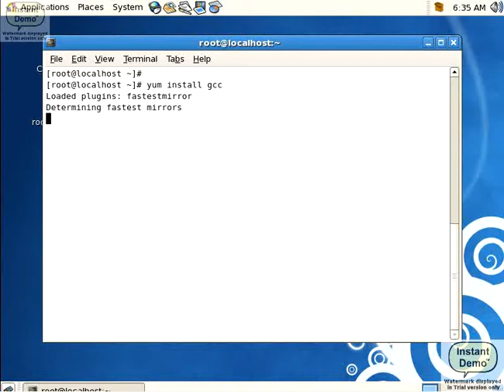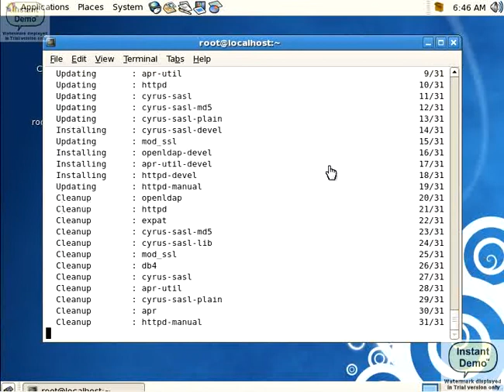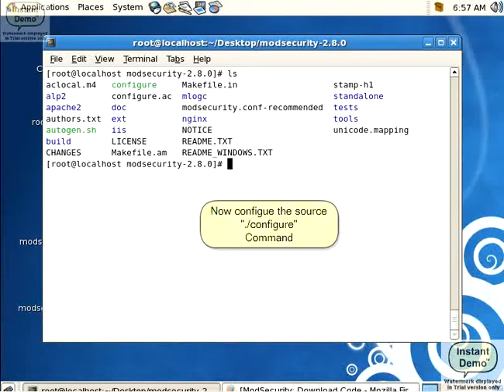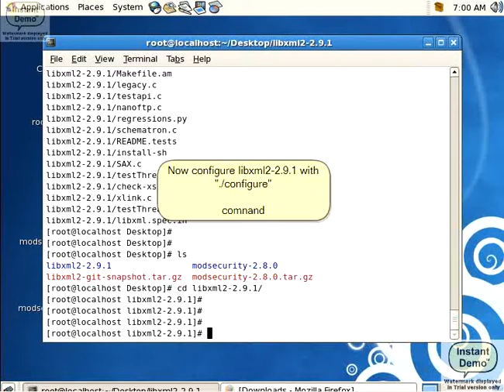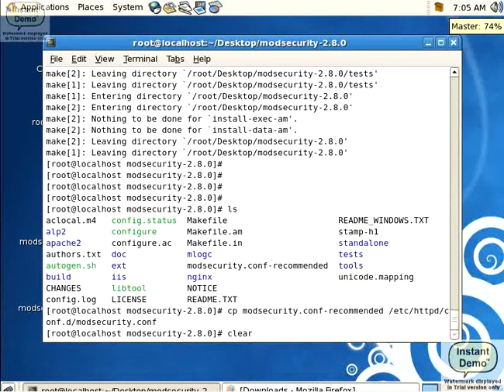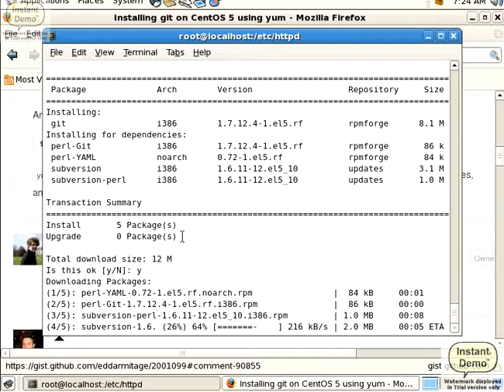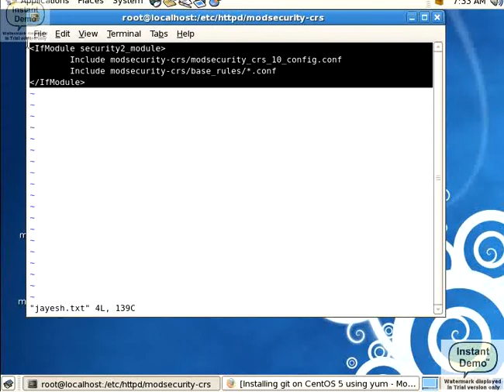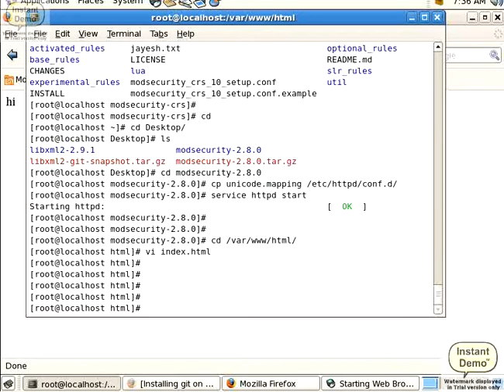Web Application FIrewall (WAF installation and configuration - mod_security wa)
Web application firewall mod_security installation and configuration. how to protect attack on web server by using mod_security. WAF is work on session. WAF work on HTTP, HTTPS, FTP, Cookies, XSS.